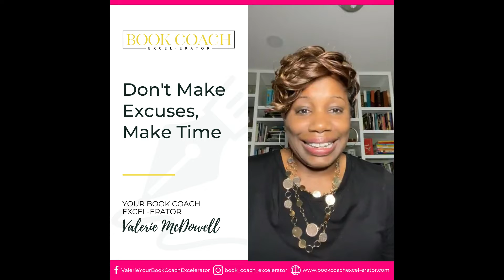Write It Out Wednesday November 2, 2022 - Don't Make Excuses, Make Time